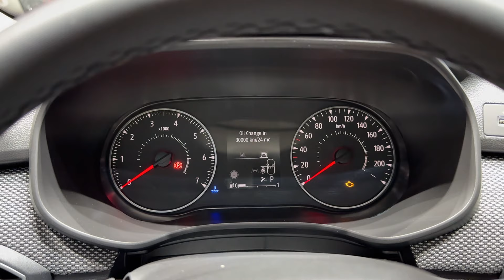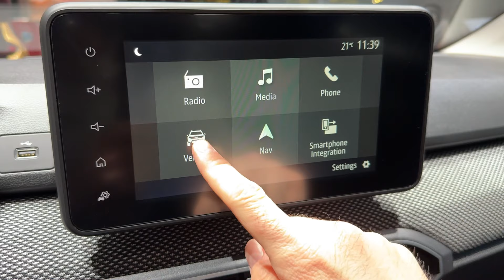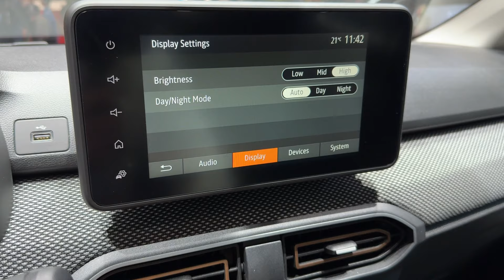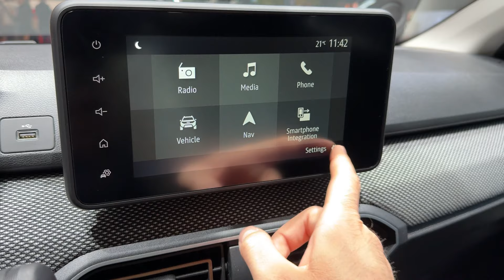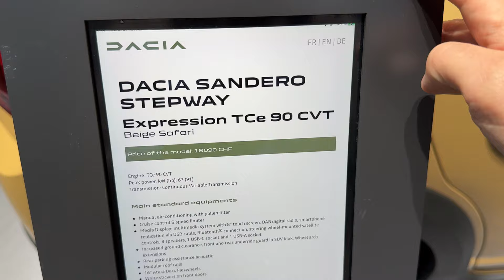NEW DACIA Sandero STEPWAY 2024 (UPGRADED model) - INTERIOR details, sunroof & SPECS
I filmed the new Dacia Sandero Stepway 2024 UPGRADED model, and in this video I show you interior details, USB-C ports, sunroof, specs & more.

MODEL IN THE VIDEO:
Dacia Sandero Stepway Expression 2024
COLOR: Beige Safari
TCe 90 CVT
16-inch ATARA DARK Flexwheels
PRICE of the model in the video: 21.658 CHF

DETAILS ABOUT THE CAR:
2024 models feature product upgrades, some of which will make vehicles GSR II compliant.

More Design
New two-tone Atara Flexwheels on Sandero and Logan, two-tone Dark Atara Flexwheels on Stepway and Jogger, and new Randia and Randia Dark diamond alloy wheels on certain models make their début.

New shades: the new Safari Beige becomes the exclusive colour for the Sandero Stepway, making the model feel even more connected to the outdoors. Shale Grey, previously reserved for Jogger, and Cedar Green, emblematic of the Extreme trim, are now available on all models.

The Jogger HYBRID 140 features the all-new 7-inch instrument panel first seen on the All-new Duster for a more modern edge and more driver-specific information.

New sticker: Jogger and Sandero Stepway Expression feature a new sticker on the two front doors, under the side mirrors. The sticker features the Dacia Link emblem and GPS coordinates corresponding to the location of the iconic Romanian Transfagarașan road.

More safety
New safety equipment has been introduced across the range, starting with the Essential trim, to meet new GSR II requirements:

Event data Recorder (Accident)
Alcohol immobilizer predisposal
Traffic sign recognition with speed alert
Rear Parking Assist
Light & Rain Sensors
Advanced emergency braking system (pedestrian & cyclist)
A button on the ‘My Safety’ dashboard allows drivers to deactivate certain ADAS while driving and each time the car is started.

In addition, the entire range features the Rescue QR Code sticker, left clearly visible on the windscreen and rear window. When scanned with the free, dedicated app, it provides access to Dacia’s rescue information booklet. This gives firefighters all the information they need to safely and rapidly respond to an emergency, saving valuable minutes.

As part of changes in the GSR II, certain safety equipment becomes mandatory as of July, 2024.The entire Dacia range will be compliant with the new regulation. Orders for the Sandero, Sandero Stepway, Jogger, and Logan models are scheduled to open in April 2024 (depending on country).

More Comfort
USB-C port in the front
USB-C port in the rear if Comfort Pack option (country-dependent)
Manual air conditioning from Essential version on Jogger
More Efficiency
A new practical handbook